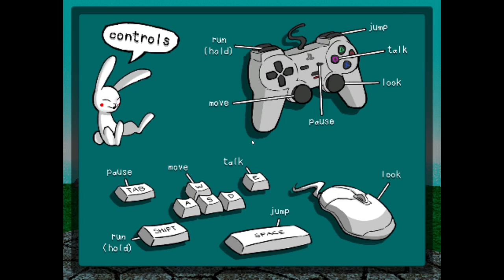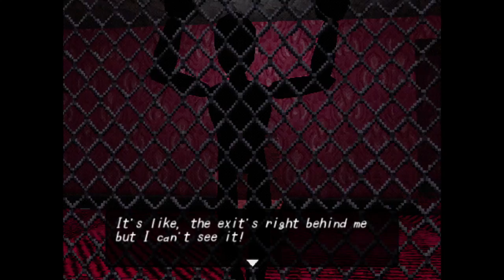Hypnogogia [Twitch Vod]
Odd Dream-based game, very interesting stuff, good atmosphere and neat ps1 visuals